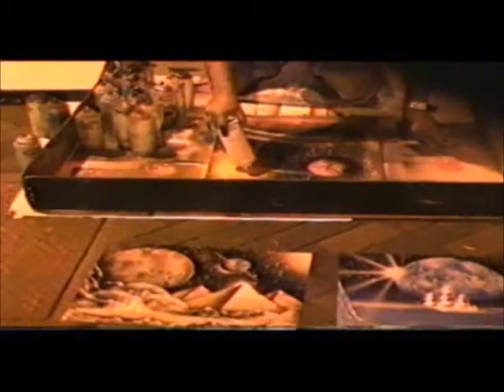How to paint street art part 3